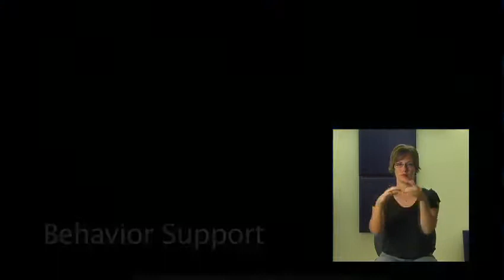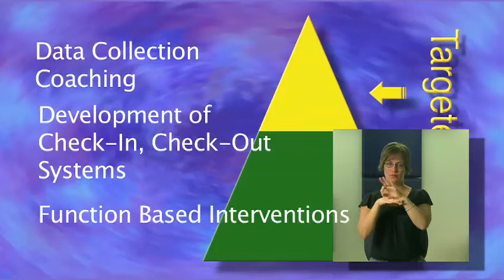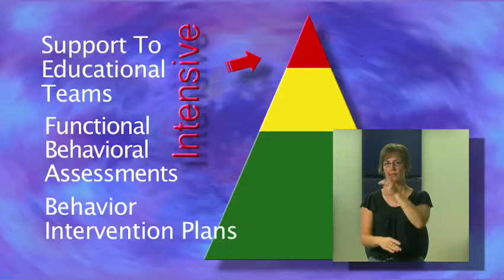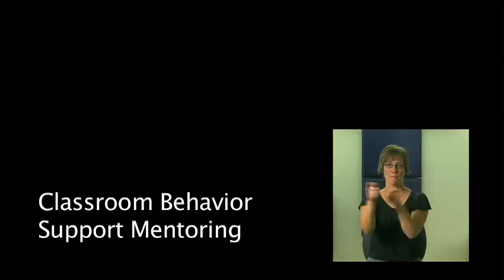IllinoisServiceResourceCenter ASLpt1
ISRC provides training, technical assistance and resources for parents and educators of students who have a hearing loss and behavioral/emotional challenges.

The Illinois Service Resource Center is the coordination center for a wide variety of services tailored specifically for children who are deaf or hard of hearing and exhibit behavioral, emotional or mental health challenges.

ISRC provides training, technical assistance and resources for parents and educators of students who have a hearing loss and behaviorial/emotional challenges.

The Illinois Service Resource Center is the coordination center for a wide variety of services tailored specifically for children who are deaf or hard of hearing and exhibit behavorial, emotional or mental health challenges.